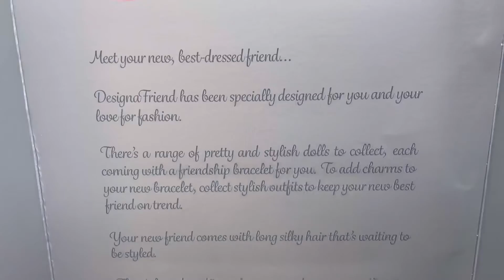Designafriend Doll Pearl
Hi My Names Bonnie and this is my New Designafriend doll Pearl.

She is so Beautiful and Unique. She is a Mermaid Doll. Her hair changes from White to Multi Coloured when she goes in sunlight. She has a hard body rather than soft so can go in water.
She comes in a jumper, mermaid leggings and  Silver Shoes. She also has an extra mermaid crop top and tail and of course a bracelet for you. This is one of my favourite new dolls from the 10th Anniversary Year - Designafriend.
This will make the greatest Christmas or Birthday gift and has been recently awarded the Made for mums award.